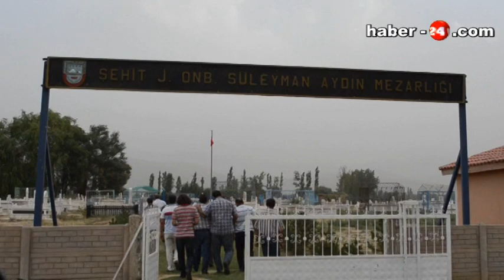Türkiye'nin İlk Şehidinin, Katili Terörist Anıtına Memleketi Erzincan'dan Sert Tepki